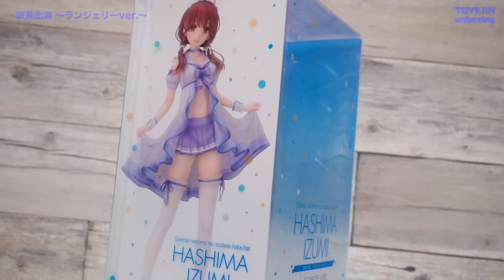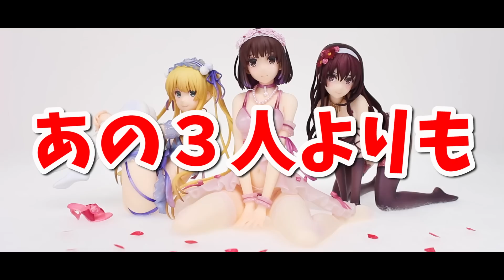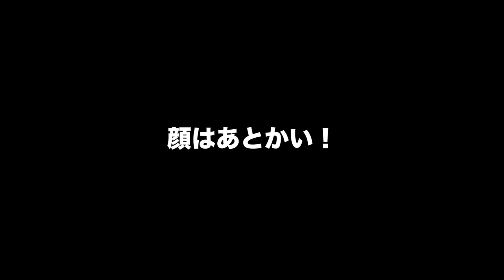豊満なお胸ではなくおパ○ツで攻めてきた❤冴えない彼女の育てかた♭ 波島出海 ～ランジェリーver.～ 1/7 スケールフィギュア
■商品名：波島出海 ～ランジェリーver.～
■原型：沼倉としあき
■彩色：渡邊恭大
■商品サイズ：1/7スケール 約240mm（台座含む）

■フィギュアのご予約、ご購入はこちらから↓
波島出海 ～ランジェリーver.～
加藤恵 ～ランジェリーver.～
澤村・スペンサー・英梨々 ～ランジェリーver.～
霞ヶ丘詩羽 ～ランジェリーver.～